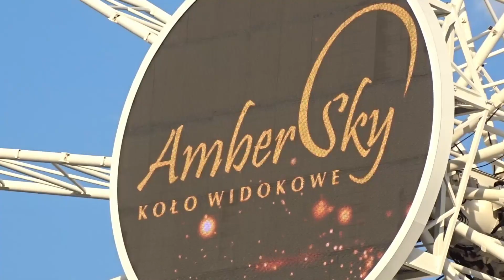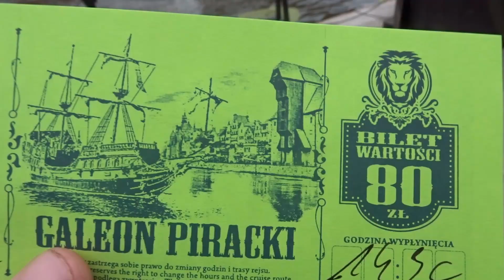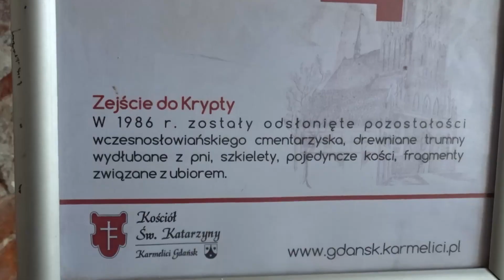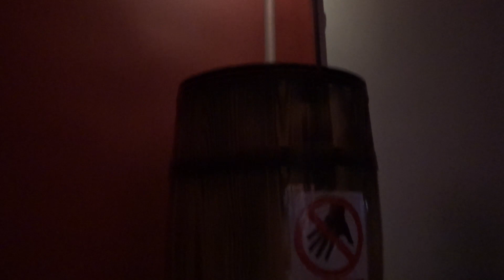Riding the Ferris wheel Ambersky and a pirate ship in Gdansk (first time staying at a hostel)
All experiences in order. First time staying at a hostel. Ambersky ferris wheel. Czarna Perla pirate ship. Astronomy clock. The Illusion Museum Deja vu musseum and.St. Mary's Basilica church and church tower.